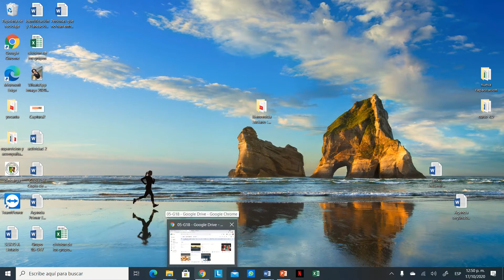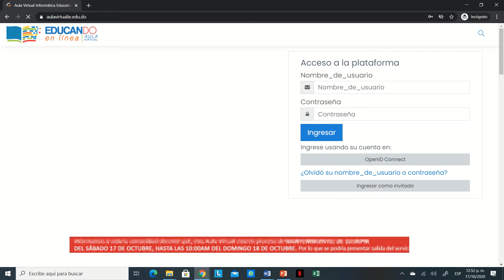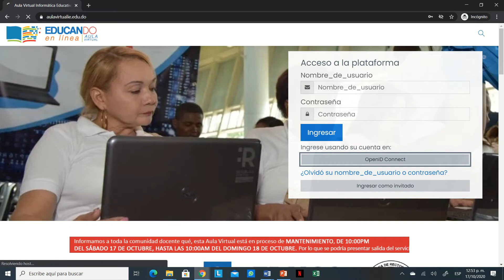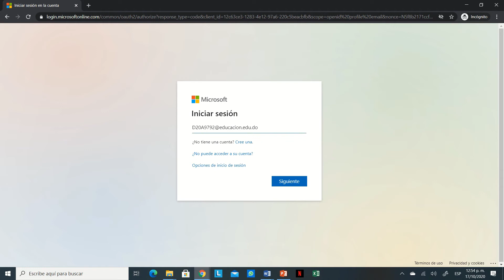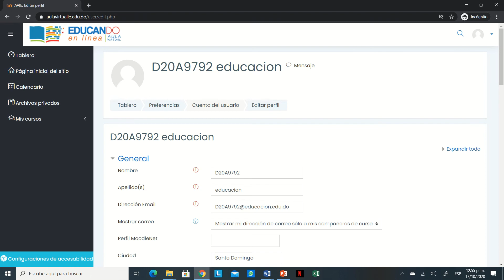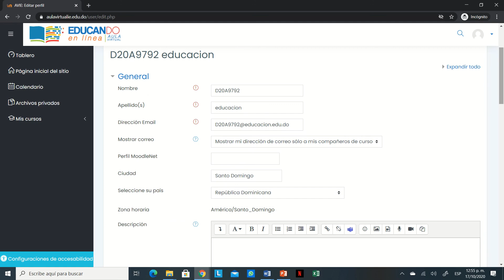Entrar a la plataforma virtual con Open ID Connect